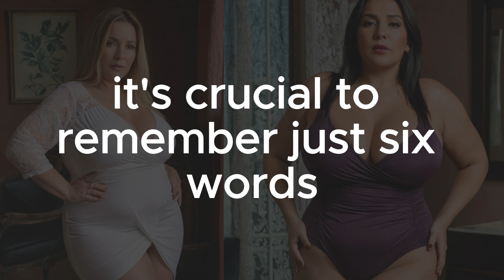Truly wise parents, when faced with their children's disrespect and estrangement, refer this 6words.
1)This video has no negative impact on the original works (It would actually be positive for them)
2)This video is also for teaching purposes.
3)It is not transformative in nature.
4)I only used bits and pieces of videos to get the point across where necessary.